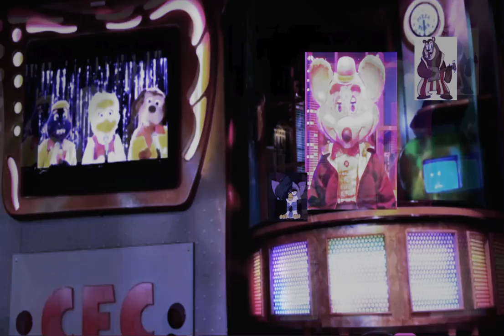(New year’s special!) Together we got it!